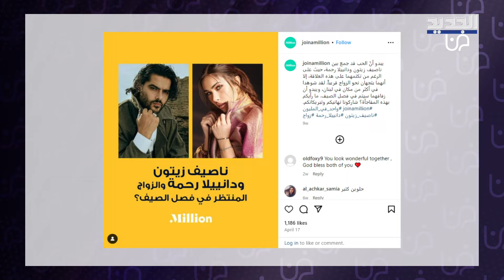اطلالة ساحرة لـ دانييلا رحمة قبل زفافها الفخم بأيام وجمهور ناصيف زيتون يعلق: كنتنا الحلوة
تصدر اسم الفنانة اللبنانية دانييلا رحمة الترند عبر مواقع التواصل الاجماعي بعد اطلالتها الساحرة التي نشرتها عبر حسابها على انستغرام، وخاصة قبل زفاف المتداول عبر الصفحات الفنية بشكل كبير.